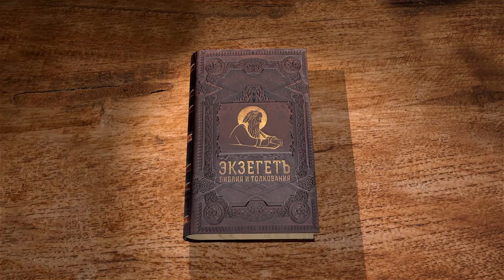Вторая книга Паралипоменон. Глава 34. Протоиерей Олег Стеняев. Ветхий Завет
Царствование Иосии, делавшего угодное в очах Господних и ходившего путями Давида. Царь иудейский царствовал благочестиво, боролся с язычниками. Нахождение книги закона в храме. Покаяние Иосии. Заключение завета с Господом. Благочестие и истинное богопочитание восстановлено в иудейском народе.